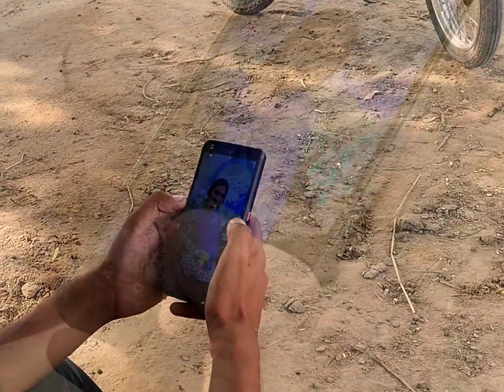challa 's (Cover video) sabba, bunty Singh 2023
Being with me would have been complete
ਮੇਰੇ ਨਾਲ ਰਹਿਕੇ ਕਿਥੇ ਹੋਣਾ ਸੀ ਪੂਰਾ

Your dream was to make a red leaf
ਤੇਰਾ ਸੁਪਨਾ ਰਕਾਨੇ ਸੀ ਗਾ red leaf ਦਾ

You wait for the plane at the airport
ਤੂੰ ਉਡੀਕਣਾ ਜਹਾਜ ਖੜ airport ਉਤੇ

I was lying on the barn waiting for your call
ਮੈ ਕੋਠੇ ਉਤੇ ਬਹਿਕੇ ਤੇਰੀ call ਉਡੀਕਦਾ

I heard yesterday that Jholi Pai Gaye, Patase
ਮੈ ਸੁਣਿਆ ਕਲ ਝੋਲੀ ਪੈ ਗਏ ਨੇ ਪਤਾਸੇ

Also, the ring got stuck
ਨਾਲੇ ਮੁੰਦਰੀ ਵੀ ਪੈ ਗਈ ਜੱਟੀਏ

Oh, my ring slipped off your finger
ਓ ਮੇਰਾ ਦਿੱਤਾ ਛੱਲਾ ਤੇਰੀ ਉਂਗਲ ਚੋ ਲੇਹ ਗਿਆ

You are in my eyes
ਤੂੰ ਨਜਰਾਂ ਚ ਲੇਹ ਗਈ ਜੱਟੀਏ

No, you got lost in my eyes
ਨੀ ਤੂੰ ਮੇਰੀ ਨਜਰਾਂ ਚ ਲੇਹ ਗਈ ਜੱਟੀਏ

Having a thigh is like this in my bones
ਪੱਟ ਹੋਣੀ ਐਸੀ ਮੇਰੇ ਰਚ ਗਈ ਹੱਡਾਂ ਚ

Given the role, you are not the son of a babe
ਦਿੱਤਾ ਰੋਲ ਤੂੰ ਬੇਬੇ ਦਾ ਕੱਲਾ ਪੁੱਤ ਨੀ

Tip tip Hanju fell from my eyes
ਟਿਪ ਟਿਪ ਹੰਜੂ ਮੇਰੇ ਡਿੱਗ ਦਾ ਸੀ ਅੱਖਾਂ ਚੋ

You used to laugh and keep quiet
ਤੂੰ ਤਾ ਹੱਸਣੋਂ ਨਾ ਕਰਦੀ ਸੀ ਚੁੱਪ ਨੀ

Defamed in public
ਸ਼ਰੇਆਮ ਲੋਕਾਂ ਵਿਚ ਕੀਤਾ ਬਦਨਾਮ

I had done love look look ni
ਆਪਾ ਕੀਤਾ ਸੀ ਪਿਆਰ ਲੁੱਕ ਲੁੱਕ ਨੀ

You did not even ask about my condition
ਜਾਂਦੀ ਵਾਰਨੇ ਤੂੰ ਮੇਰਾ ਹਾਲ ਵੀ ਨਹੀਂ ਪੁੱਛਿਆ

This is the only thing that hurts
ਨੀ ਇਸੇ ਗੱਲ ਦਾ ਹੀ ਹੁੰਦਾ ਦੁੱਖ ਨੀ

Where are you going to stand now?
ਹੋ ਮਾੜਿਆਂ ਦੇ ਹੁਣ ਕਿਥੇ ਖੜਨਾ ਤੂੰ ਲਾਗੇ

Don't get carried away
ਤੂੰ ਤਾ ਤਗੜੇਆਂ ਨਾ ਬਹਿ ਗਈ ਜੱਟੀਏ

Your memory is better than you
ਹੋ ਤੇਰੀ ਯਾਦ ਤੇਰੇ ਨਾਲੋਂ ਚੰਗੀ ਆ ਰਕਾਨੇ

Giggles in the courtyard of my heart
ਮੇਰੇ ਦਿਲ ਦੇ ਵੇਹੜੇ ਚ ਪਾਉਂਦੀ ਕਿਕਲੀ

She took my life saying life life
ਜਾਨ ਜਾਨ ਕਹਿ ਕੇ ਮੇਰੀ ਜਾਨ ਕੱਢ ਲੈ ਗਈ

You turned out to be really clever
ਸਚਿ ਬਾਹਲਿਓ ਚਲਾਕ ਤੂੰ ਤਾ ਨਿਕਲੀ

I remember what you said yesterday
ਤੇਰੀ ਕਹੀ ਕੱਲੀ ਕੱਲੀ ਗੱਲ ਮੈਨੂੰ ਯਾਦ

I wrote the songs in mine
ਮੈ ਤਾਂ ਗੀਤਾਂ ਮੇਰਿਆਂ ਦੇ ਵਿਚ ਲਿਖ ਲਈ

I know you left me
ਛੱਡਿਆ ਏ ਤੂੰ ਮੈਨੂੰ ਲੱਗਿਆ ਏ ਪਤਾ

ਪਿਆਰ ਨਾ ਕਿਸੇ ਦੇ ਕਦੇ ਮਿੱਤ ਨੀ

SABBA has become red and red
ਤੀਲਾ ਤੀਲਾ ਹੋ ਗਿਆ ਮਰਾੜਾਂ ਵਾਲਾ SABBA

Life has turned into ashes, Jatiye
ਜਿੰਦ ਰਾਖ ਬਣ ਰਹਿ ਗਈ ਜੱਟੀਏ